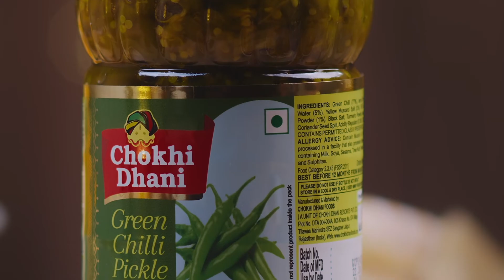Green Chilli Pickle || Chokhi Dhani Foods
We’re making a zesty and spicy Green Chilli Pickle inspired by the vibrant flavors of Chokhi Dhani Foods. This pickle adds a fiery kick to any meal and is perfect for those who love a bit of heat!